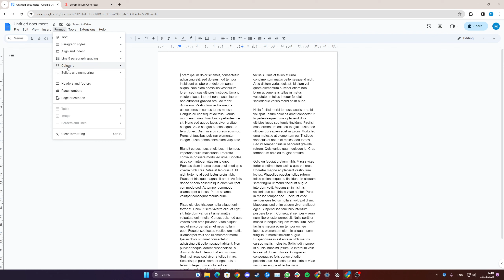How to Make Two Columns in Google Docs [Easy Tutorial]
Learn how to have two columns in Google Docs by following this simple guide.